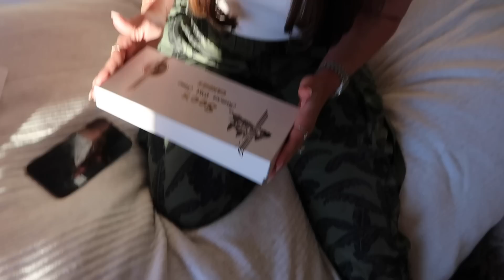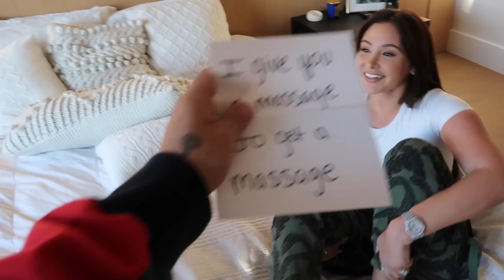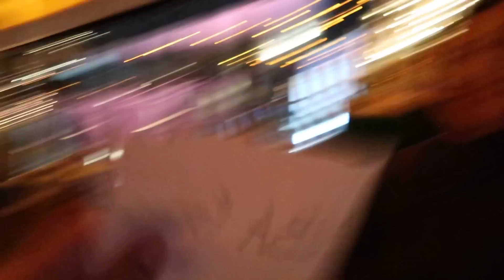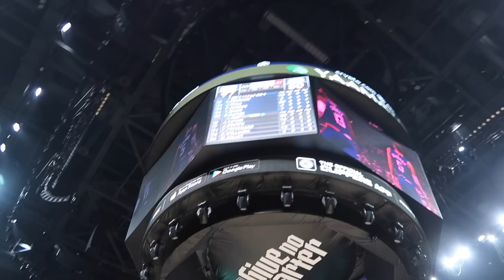HAPPY ANNIVERSARY!!! **5 YEARS**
STALK US :)